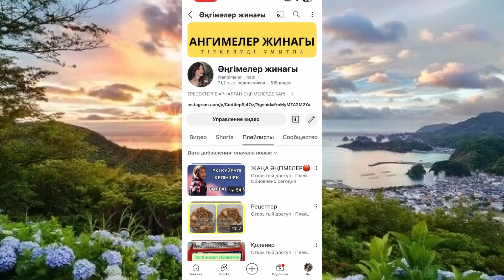Өте әсерлі әңгіме 😱😱😱